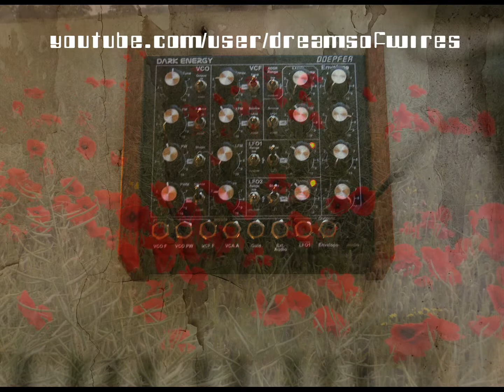Roland SH-101 & Doepfer Dark Energy 1 - DreamsOfWires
Roland SH-101 - arpeggio/pattern - using onboard sequencer
Doepfer Dark Energy Mk1 - leads, drones and effects
By Dreamsofwires